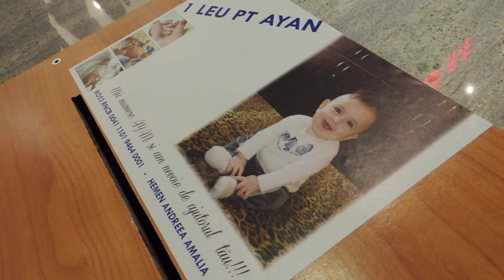din mall 034